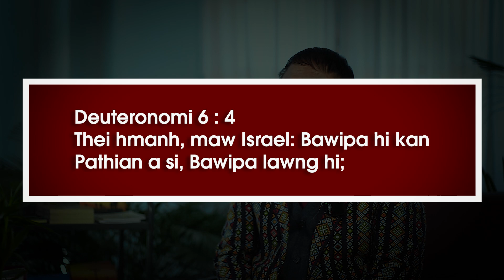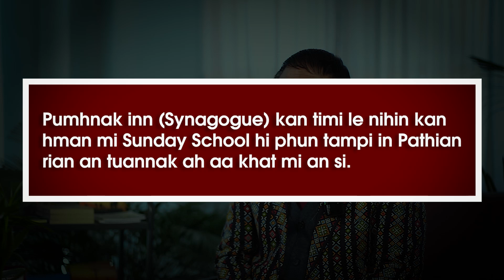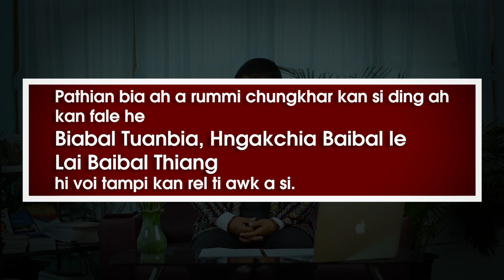Zion CE Vol 2 No 23